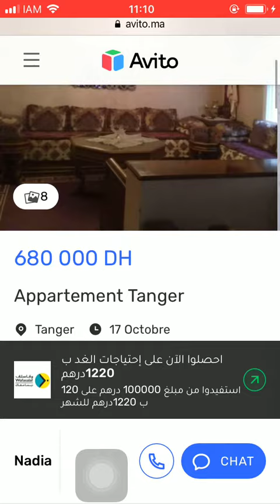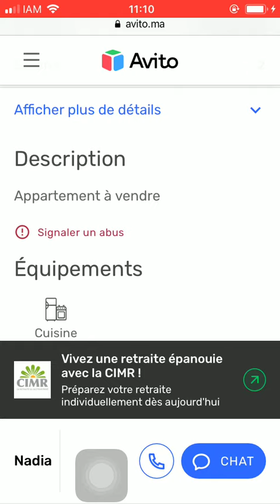House for sale Tanger #1595, Huis te koop Tanger, Maison à vendre